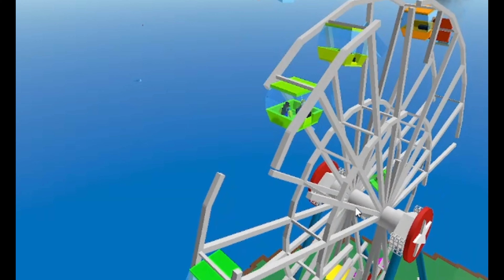Surviving Natural Disasters (ft. Duck_king)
This is probably my best video by far. It's pretty cool. Anyways my friend Duck_king(A.K.A Isaac) and I are playing Natural Disaster Survival. The game is buggy but also very fun to play.